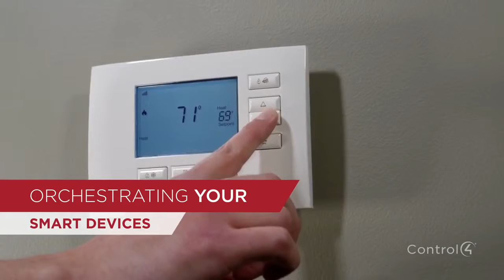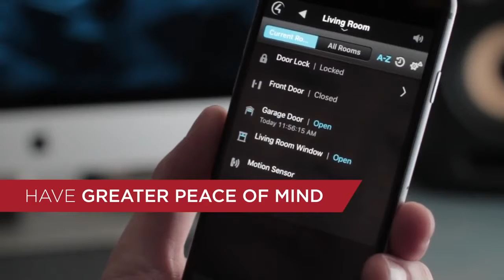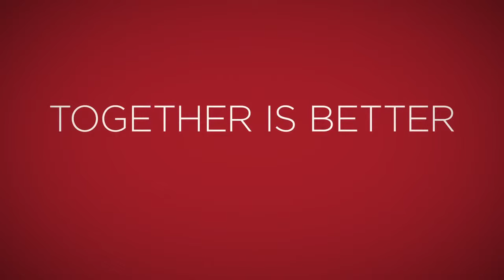CONTROL4 PERU - Experience Smart Home Living with Control4 Home Automation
CONTROL4 PERU